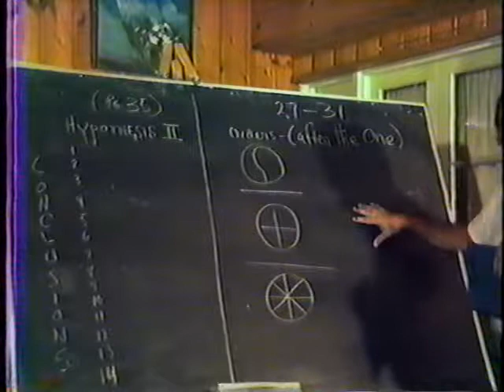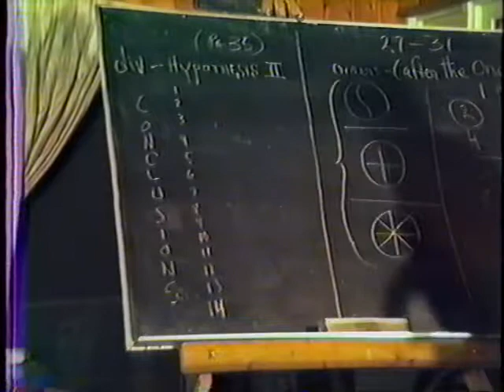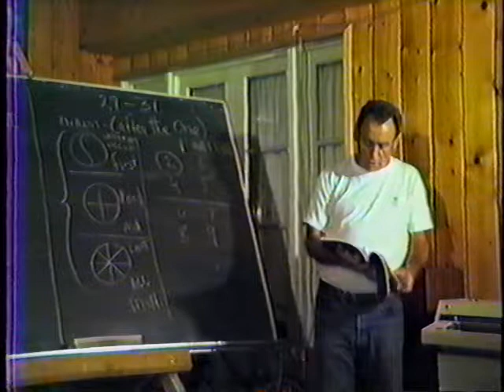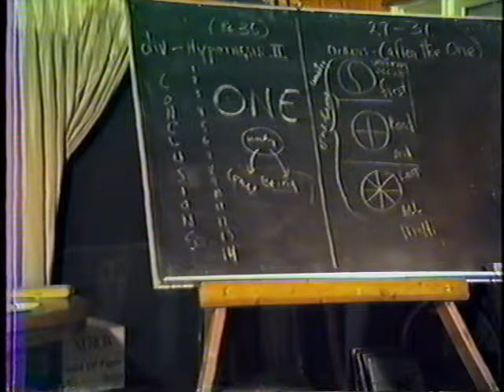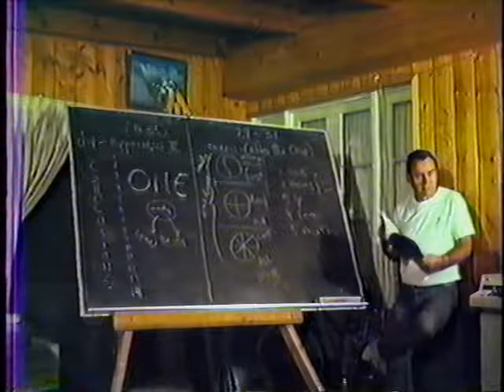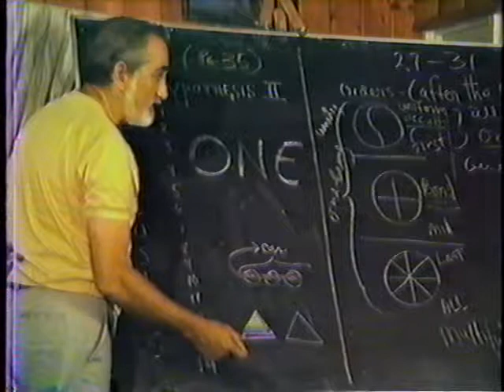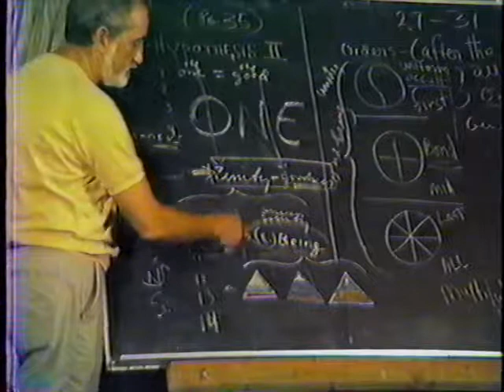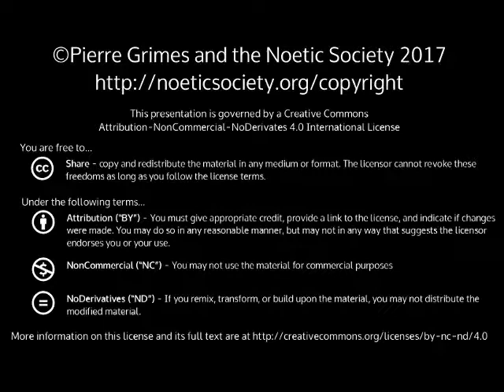1986-09-05 NSFRI - Proclus - Theology of Plato - The Kingdoms of the Gods and Divine Progressions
Pierre Grimes and the Noetic Society -- 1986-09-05 NSFRI - Proclus - Theology of Plato - The Kingdoms of the Gods and Divine Progressions
From Stefan: Well it was an interesting video, a little more discussion and less reading this time which was great (I personally prefer that). Mr. [Ken] King did a fine job in getting things started, though the occult and dense material in that section did call for some additional expansion by Pierre. It is a work that needs a certain background because of its profundity and I can imagine the confusion by those more new to it. But now the details again: Book(s): 1 Chapter(s): X Topics Covered: divisions of hypotheses (of Parmenides) and orders of Being Being characterised by the One the Gods must be there first, middle and last unity, goodness and providence from sleep to waking presence (Thanks to BillD for recording and StefanR for reviewing, titling, cataloguing, and notes.)